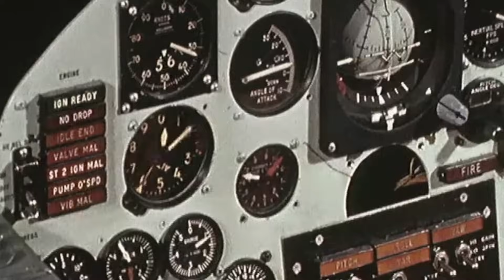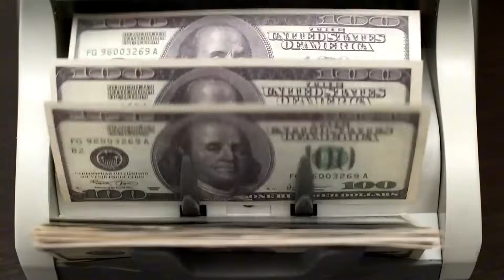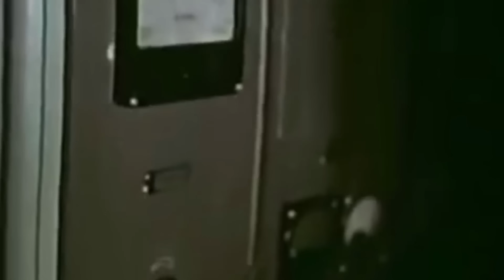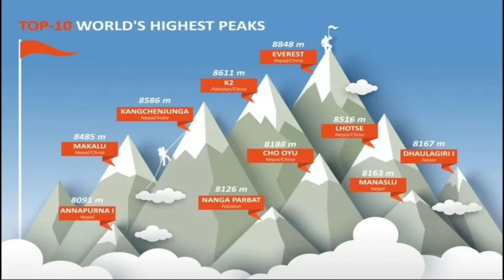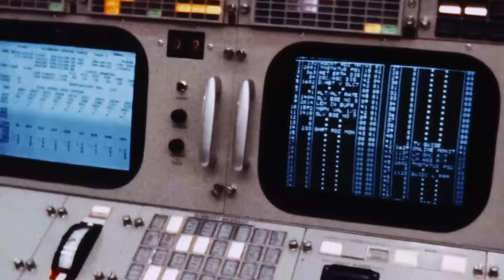Они не вернулись из космоса: самые ужасные космические катастрофы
В 1960 году произошла одна из самых трагичных катастроф в истории космонавтики. Взрыв на космодроме Байконур унёс жизни около ста человек. Советские власти засекретили всё, связанное с этим. В этом видео я хочу рассказать об этой катастрофе, а также о других страшных происшествиях, связанных с покорением космоса.

00:17 Две первые катастрофы США и СССР
03:28 ВСС Энтерпрайз (2014)
04:51 Возгорание топливных баков на Байконуре в 1960
05:41 Взрыв топливных баков на Плесецке в 1980
06:34 Катастрофа на космодроме Сичан в 1996
07:26 Гибель Майка Хьюза
08:40 Аполлон 1
09:56 Союз 11
10:51 Катастрофа Челленджера
11:46 Катастрофа Колумбии